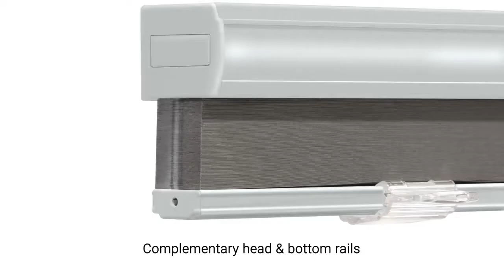Super Value Cordless Blackout Honeycomb Shades